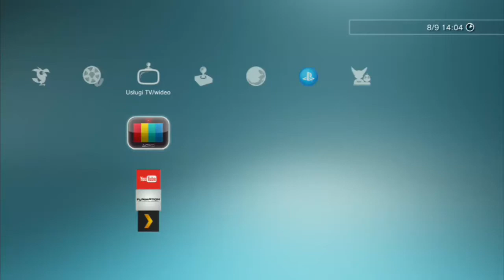Let's Play Spyro 2: Ripto's Rage Odc.1 - Brama do Glimmer